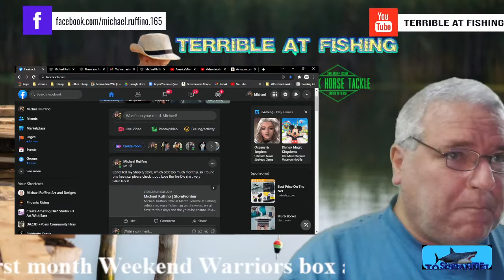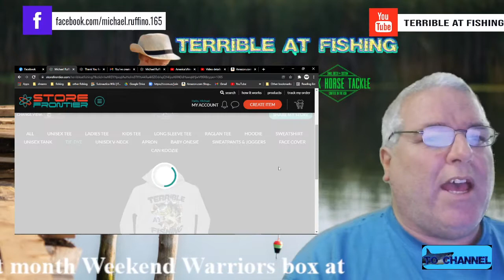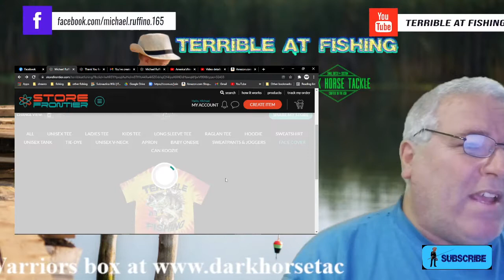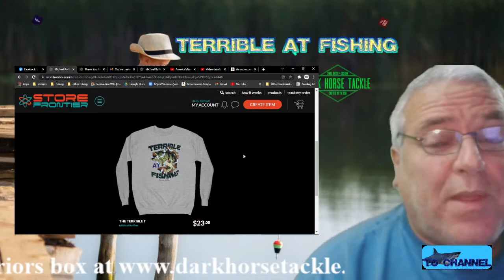New Apparel Store, perfect Gifts!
Learning how to fish and kayak can be challenging. Personally, I have come to enjoy owning how terrible I once was. On this channel you will learn Kayak hacks, fishing techniques, see product reviews and have a chance to win fishing tackle and supplies. Simple tricks and tips on bass fishing, trout fishing, ice-fishing along with various other ways to catch fish. Join me and we will get better at fishing and making memories.

You will also get advice on how to fish affordably. Affordable fun is important if we are to do it often enough to get better.

I will save you money on tackle and gear while you enjoy the sports of fishing and kayaking even more.

Purchase my Sci-Fi Books:
Phoenix Rising
Orion Rising

Feelfree kayak